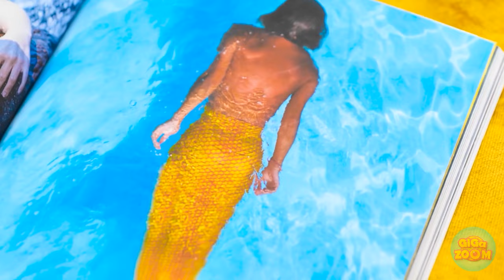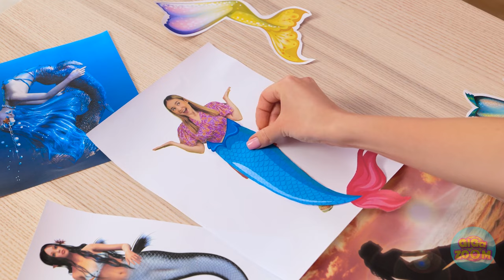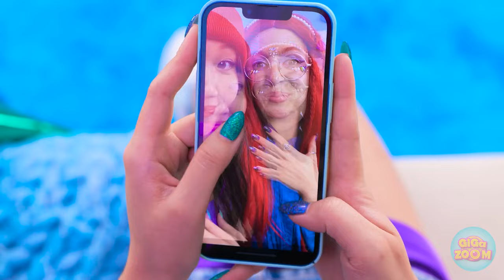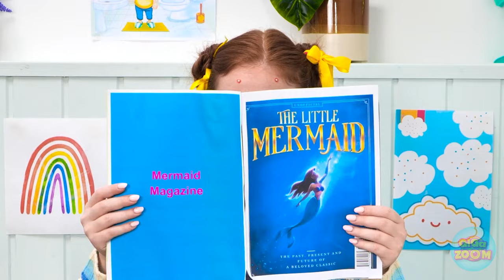How to Become a MERMAID PRINCESS 💚 DIY Makeup Hacks 🐬 by GiGaZoom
What's your go-to DIY makeup hack or underwater gadget to channel your inner sea royalty? Share your aquatic secrets in the comments below! And of course, make a splash with your friends by sharing this enchanting video. 🧜‍♀️✨

00:00 HOW TO BECOME A MERMAID
05:34 MERMAID SUMMER HACKS
12:39 I WAS ADOPTED BY A MERMAID
22:30 TOTAL MAKEOVER WITH HACKS
31:49 FROM NERD TO PRINCESS!
40:50 MY FRIEND IS A MERMAID
50:25 THE ULTIMATE NERD-TO-MERMAID MAKEOVER